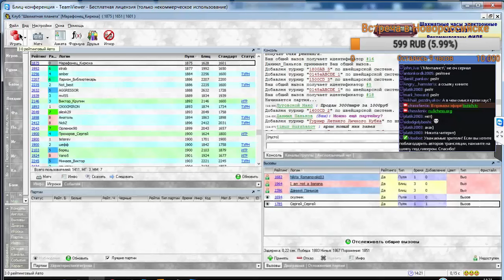12-часовой марафон. Десятиходовки №3. Камбэк без ферзя!